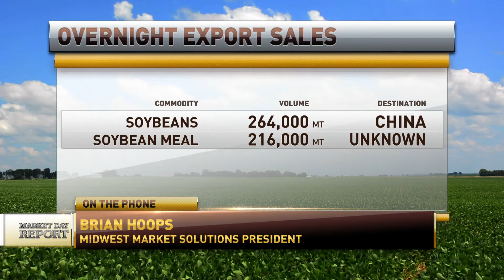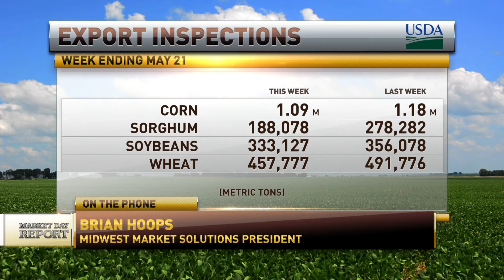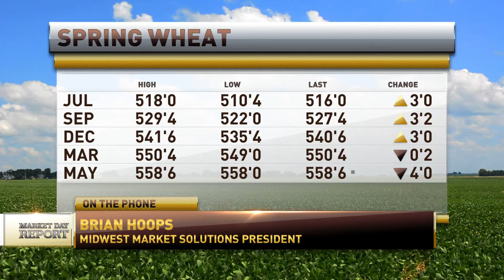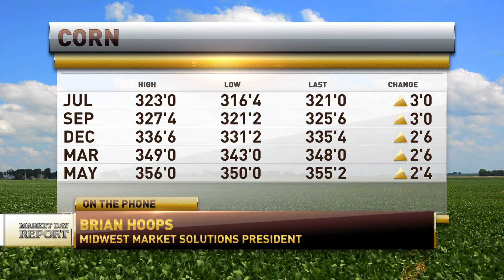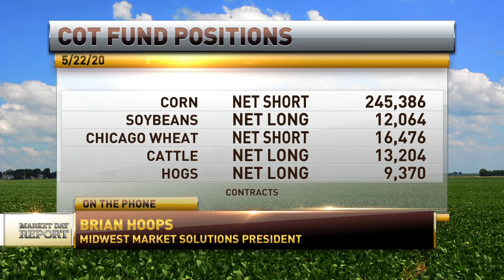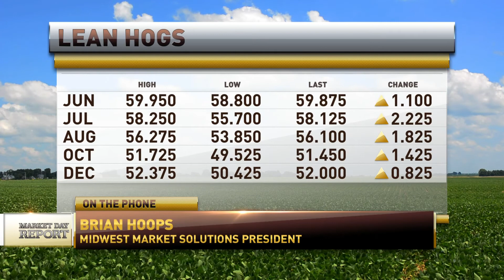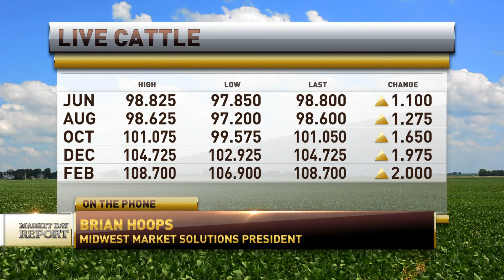Brian Hoops appears on RFD TV on May 26, 2020